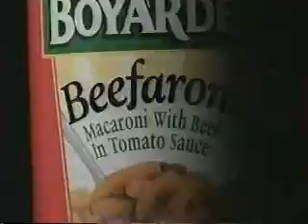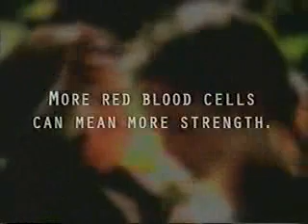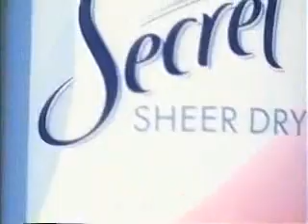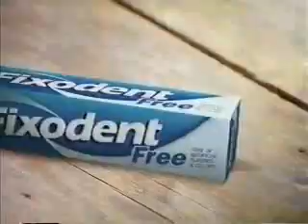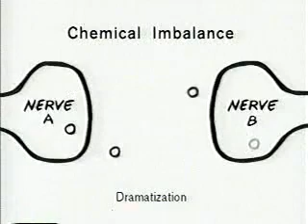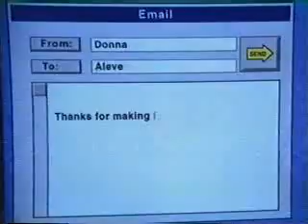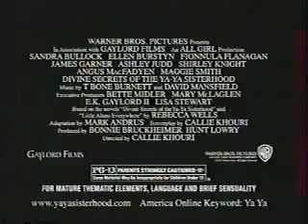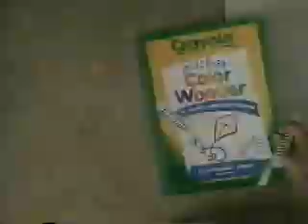ATWT 5 24 02